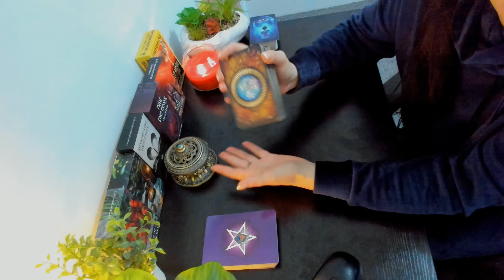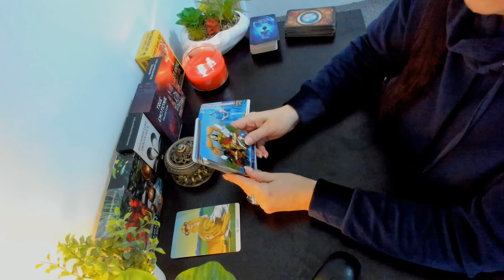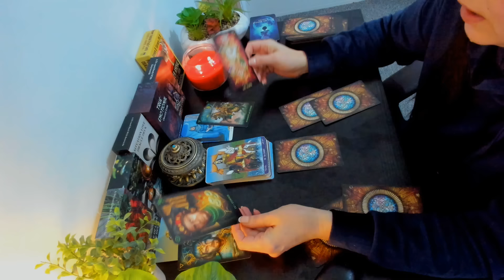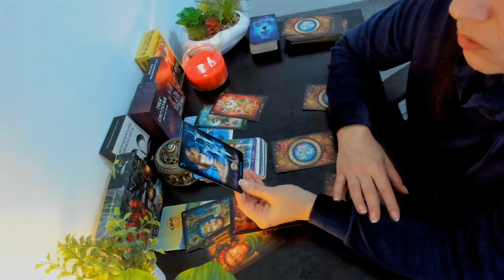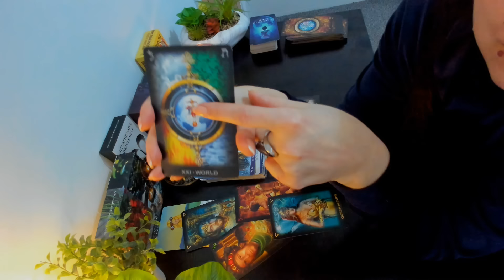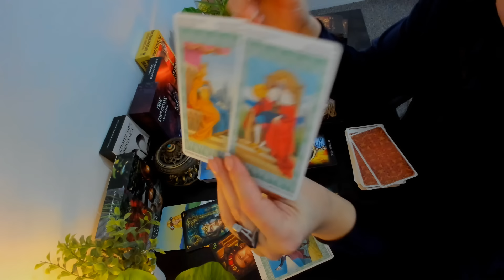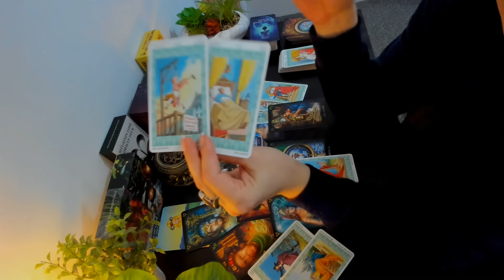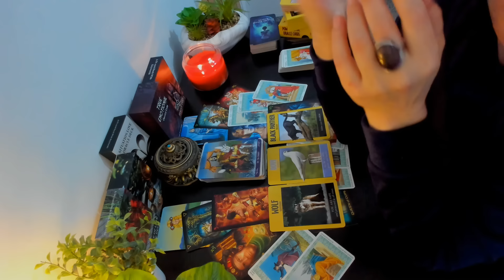😔🩷Se teme ca totul este doar o chestiue de timp între voi doi...